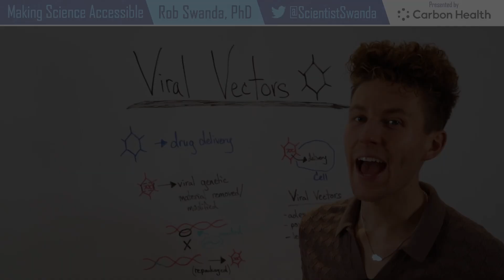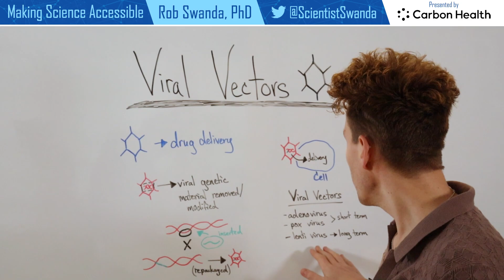How do Viral Vectors Work?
Using viral vectors as a drug carrier is an emerging technology that has been used for an ebola vaccine & a Covid-19 vaccine. However, this tool can be utilized for other therapeutic potential such as in the oncology space or for cell & gene therapy.